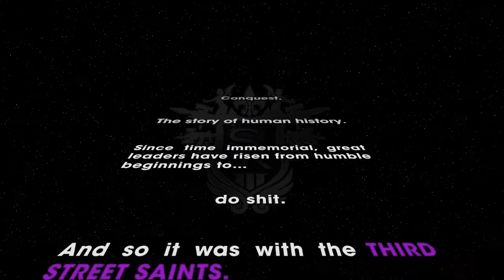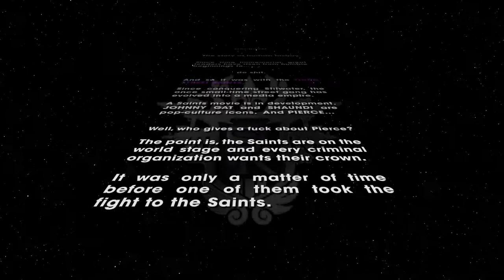Saints Row: The Third (Primeira Jogatina)